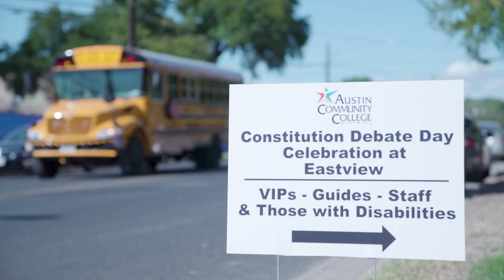Inside Constitution Debate Day with the Center for Public Policy and Political Studies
ACCTV got an inside look into this annual Constitution Day event put on by ACC's Center for Public Policy and Political Studies where the community, students, faculty, staff, and legal professionals get together to debate important issues.